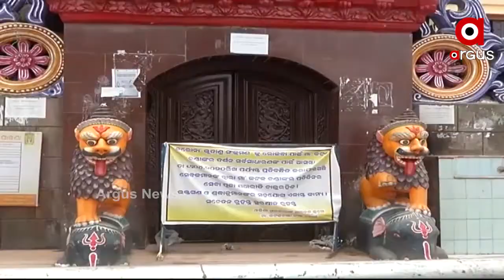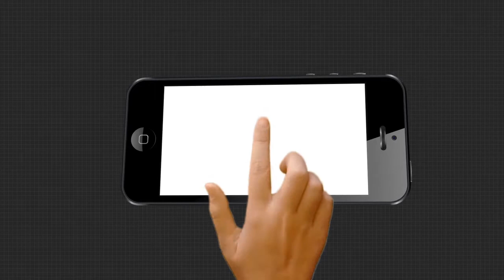ପର୍ଯ୍ୟଟନ ଖୋଲିଲା ହେଲେ ଖୋଲିବନି ମନ୍ଦିର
ମନ୍ଦିର ଖୋଲିବାକୁ ଅମଙ୍ଗ ରାଜ୍ୟ ସରକାର । ହାଇକୋର୍ଟରେ ଏନେଇ ନିଜର ଆଭିମୁଖ୍ୟ ଜଣାଇଛନ୍ତି ସରକାର । କହିଛନ୍ତି ଗର୍ଭଗୃହ ଛୋଟ । ତେଣୁ ମନ୍ଦିରରେ ଭିଡ ଅଧିକ ହେବ ଏବଂ ସଂକ୍ରମଣ ବ୍ୟାପିବା ଆଶଙ୍କା ଥିବା କହିଛନ୍ତି ରାଜ୍ୟ ସରକାର । ସେପଟେ କିନ୍ତୁ 5 ମାସରୁ ଅଧିକ ଦିନ ଧରି ମନ୍ଦିର ବନ୍ଦ ରହିବା ପରେ ସେବାୟତଙ୍କ ମଧ୍ୟରେ ଅସନ୍ତୋଷ ବଢିବାରେ ଲାଗିଛି .